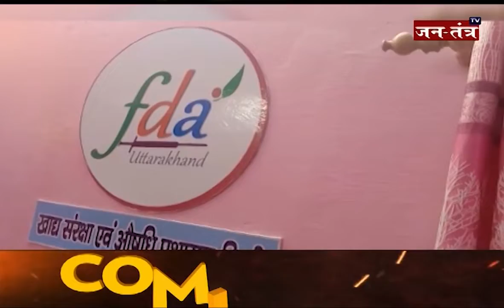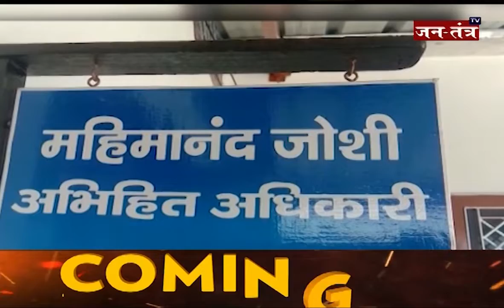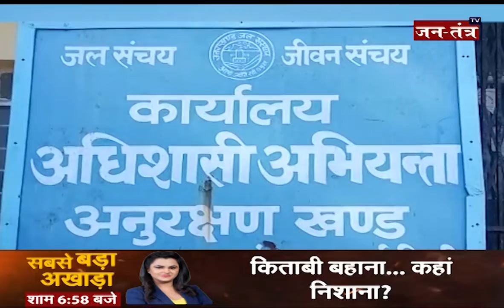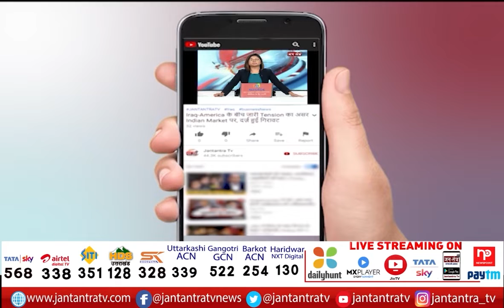अपना उत्तराखंड | Uttarakhand News Live Today | Uttarakhand CM | Pushkar Singh Dhami | Part 2 | JTv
In This Video:
uttrakhand news